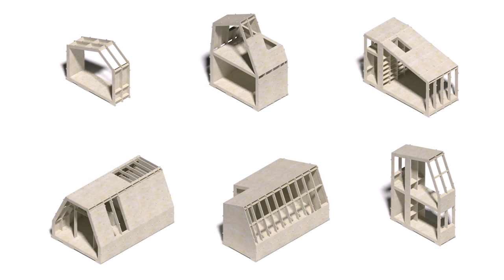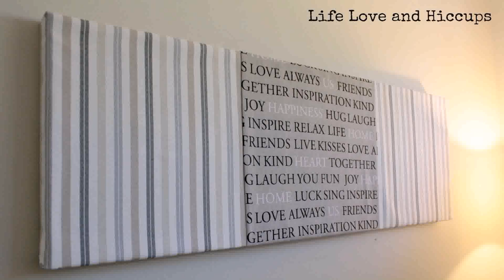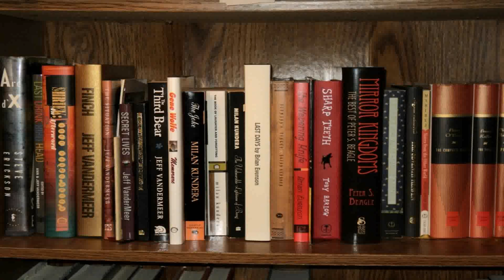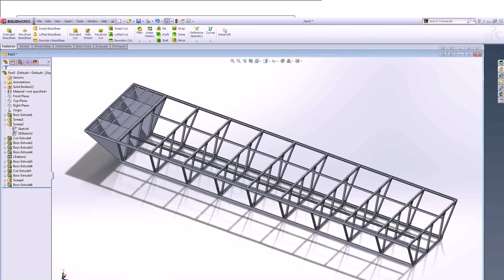Design Your Own Metal Homes (see description) (see description)